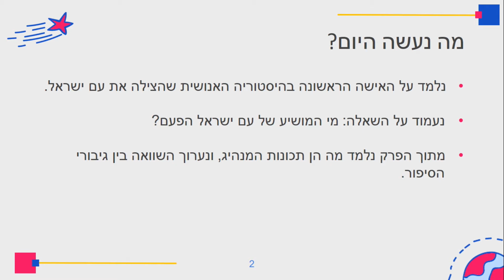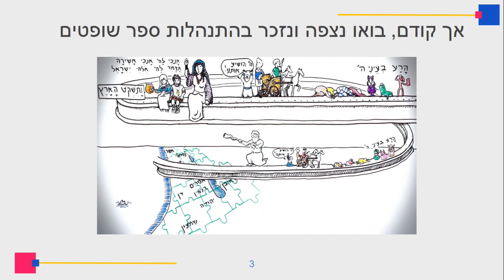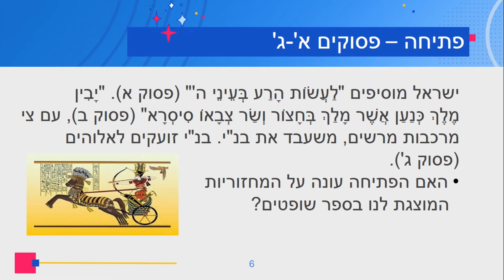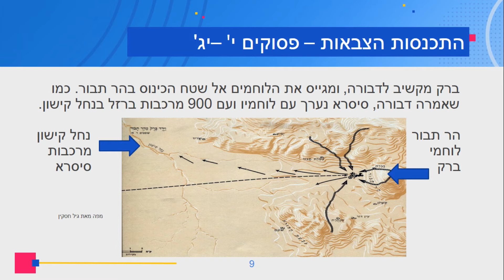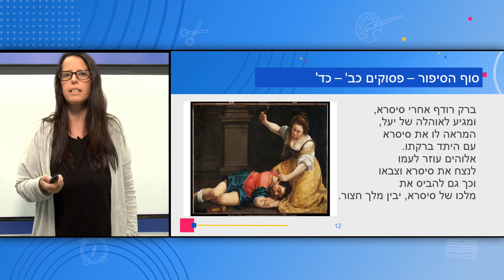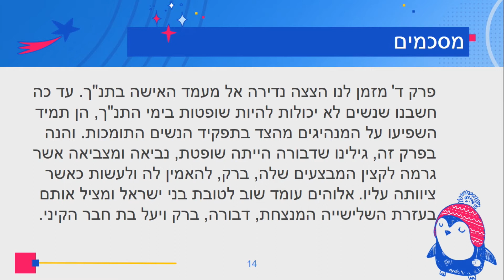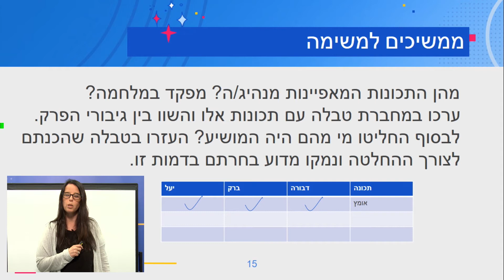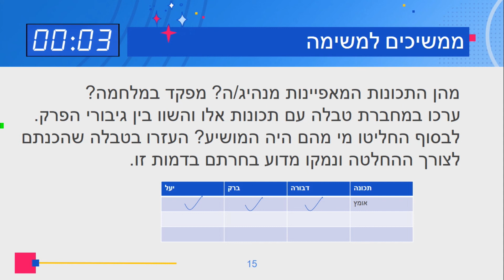כיתות: ו' תנ"ך - ספר שופטים פרק ד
מורה: גלית אביב